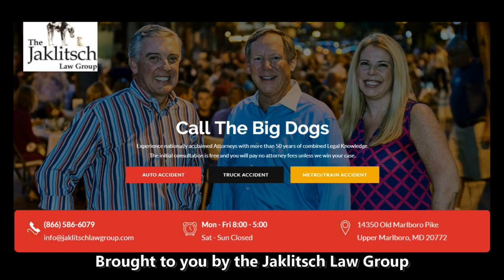Terps 20 Illinois 17 postgame show - Maryland Football 2021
The Big Dog postgame show with Wayne Viener, Mason Viener, Bruce Posner and live from Illinois - Mark + Justin Murphy.